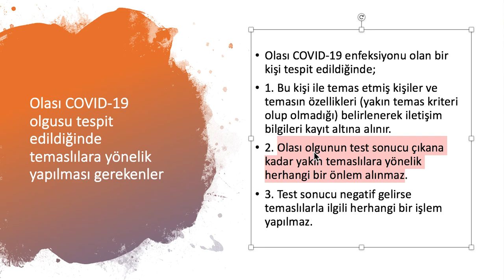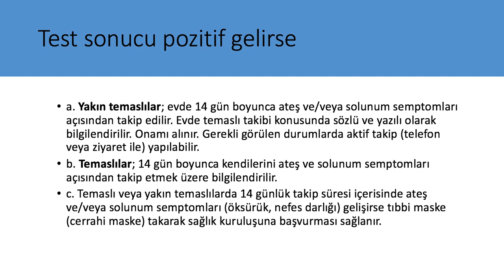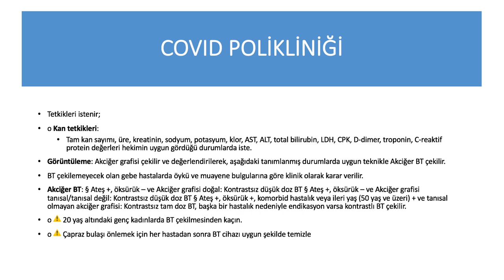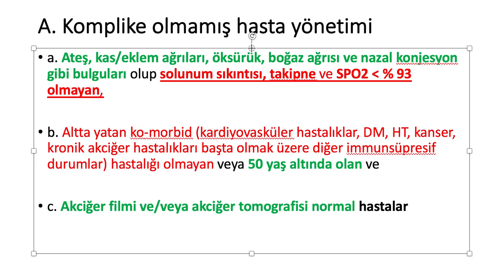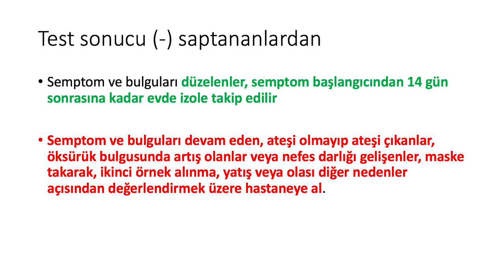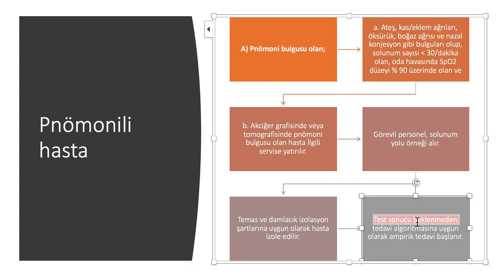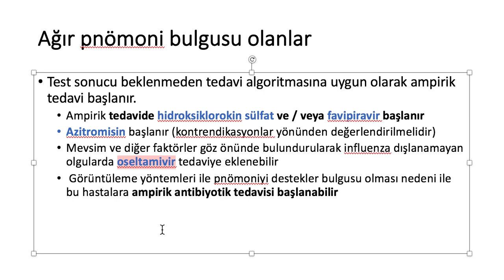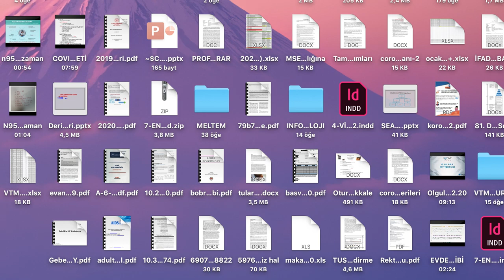COVID 19 Apr 2020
Bu videoda T.C Sağlık Bakanlığının yayınladığı klavuza göre yapılması gerekenler özetlenmiştir.